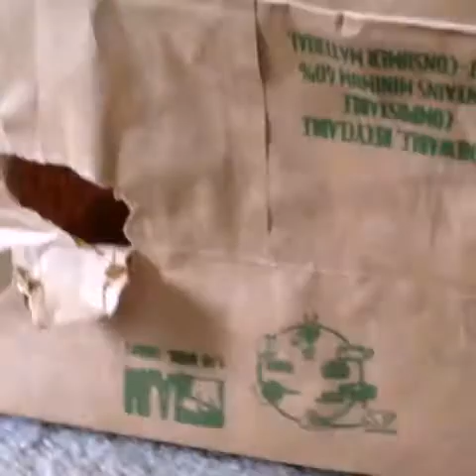Cole and Marmalade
Since my cat Midnight passed, I been watching these two for comfort. Both are so funny :-)